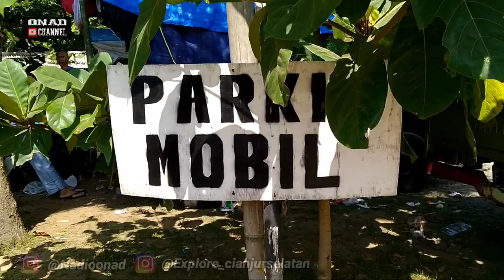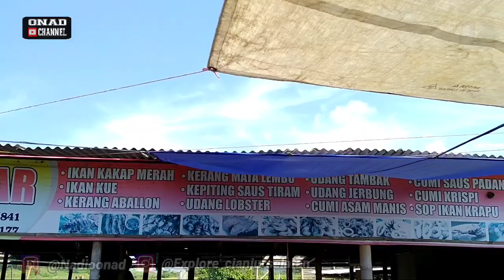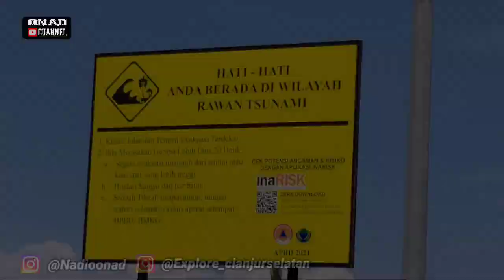WISATA PANTAI CEMARA CIPANGLAI CIDAUN HARI KE 4 LIBURAN LEBARAN DI PADATI RIBUAN PARA WISATAWAN